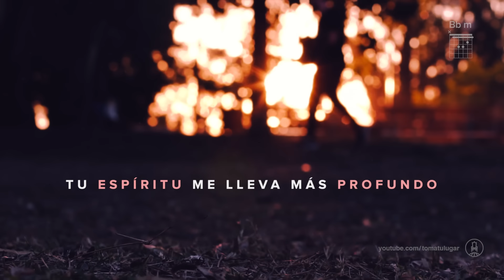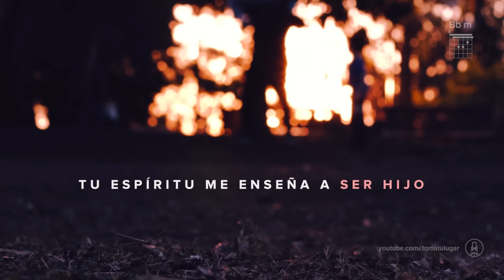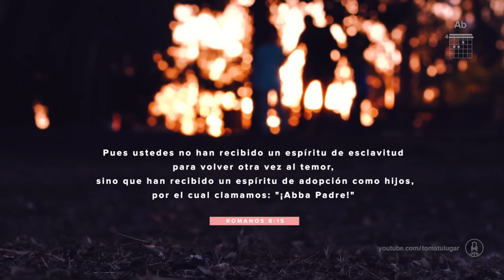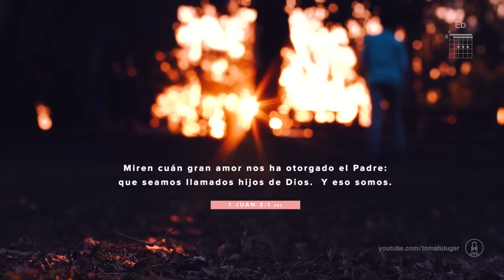Origen y Destino (Video Lyric Oficial) - TOMATULUGAR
Escúchanos en tu tienda digital favorita

Sólo Jesús merece brillar.

Sólo podemos ser uno estando en Cristo. No se trata sólo de palabras o canciones, sino de saber permanecer en la verdad y en el centro de Su voluntad. El uno es indivisible, en Cristo somos inseparables. No tenemos que esforzarnos porque simplemente en Él nos encontramos todos. Si escuchamos la misma voz haremos la misma voluntad.

Letra:
Eres bienvenido aquí
Abba

Tu Espíritu me lleva más profundo
Y me hace conocer tu corazón
Tu Espíritu me enseña a ser hijo
PARA QUE CRISTO SEA FORMADO EN MI INTERIOR

Es tu paternidad que llena todo en mí
En espíritu y en verdad
Pertenezco a Ti

Mi origen, mi destino
Mi Padre eterno
Fuente de amor

Hoy clamamos libertad
Abba